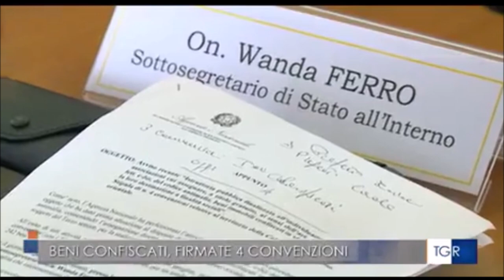Beni confiscati, firmate 4 convenzioni nella prefettura di Reggio Calabria